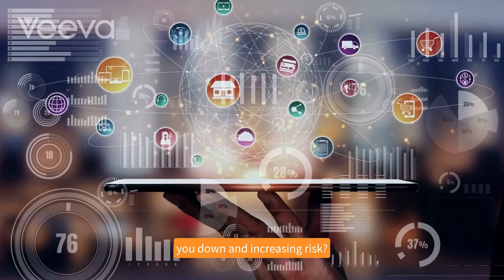Veeva Systems - What we do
Veeva helps companies bring high-quality, safe, and sustainable products to market faster without compromising safety and compliance. Our Quality Management, Regulatory and Advertising Claims Management Software is trusted by more than 1000+ customers in 165+ countries.

Our cloud-based software is incredibly intuitive and easy to use, allowing global teams to work together, efficiently and in real-time.

Make data-backed business decisions that help you keep up to speed with changing market dynamics.